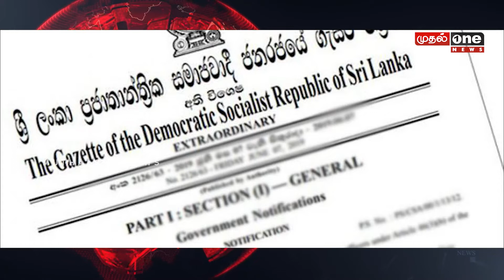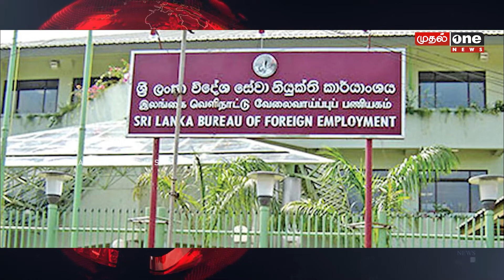இரவுநேர பிரதான செய்திகள் 25.09.2022 | Today Sri Lanka Tamil News